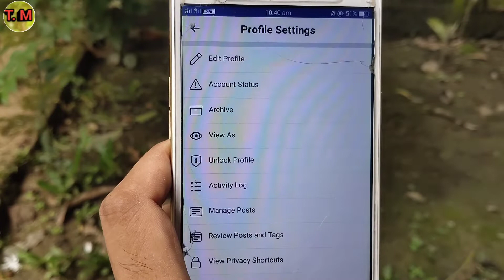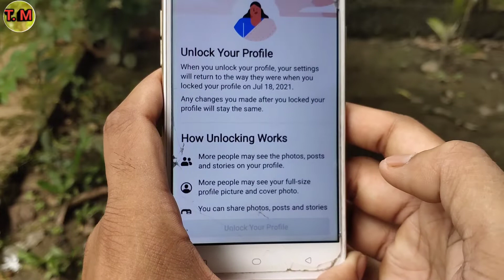Facebook profile unlock kaise kare | how to unlock facebook profile | Unlock Fb Profile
Namaskar dosto. Techmasala me aaplogo ka swagaat hai . Es Video me aaplogo ko batayunnga ki Facebook profile unlock kaise kare , how to unlock facebook profile ,Unlock Fb Profile . Video ending Tak pura dekhna toh apko maalum hoga .

 Facebook profile unlock karne ka tarika
 Facebook Profile locked ko unlocked kaise kre
 किसी का भी facebook profile lock ko unlock करे
 Kisi ke facebook profile unlock kaise kare
 Kisi ke facebook profile unlock karne ka tarika
 2021 Mein Facebook Profile Ko Unlock Kaise Kare
 Unlock Fb Profile
 How to see locked profile on facebook (2020) (Locked profile)
 fb pe lock profile kaise dekhe
 OTP Se Facebook Id Unlock Kaise kare